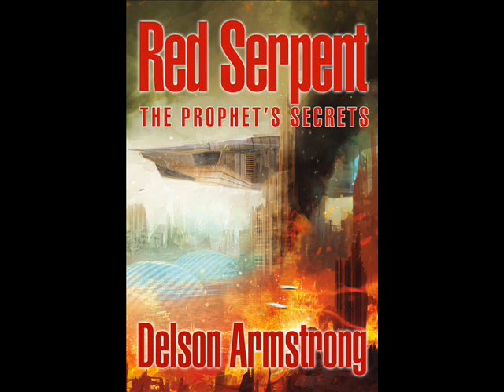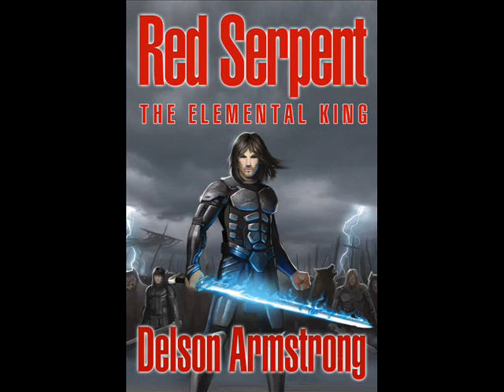OSU Radio Interview (2)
Here's part two of the radio interview conducted at the Ohio State University. In this segment, I discuss science fiction in India and India's mythology as a basis for sci-fi and fantasy. I also discuss how the events of the series pertain to events post 9/11, my writing style, and how sci-fi has changed over time.